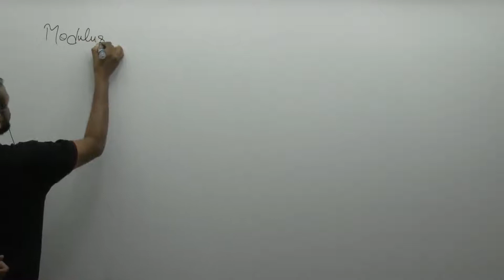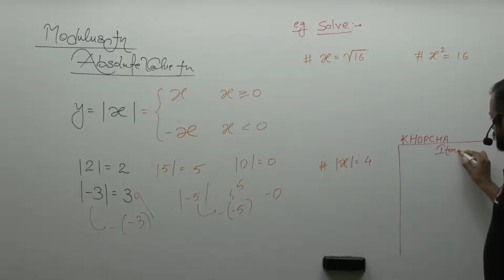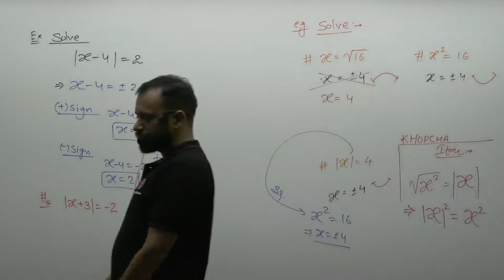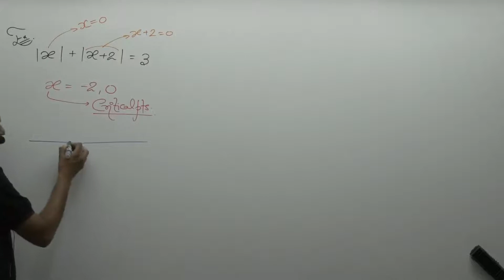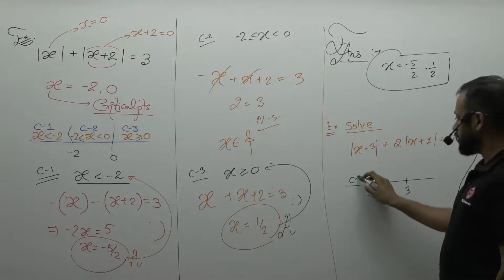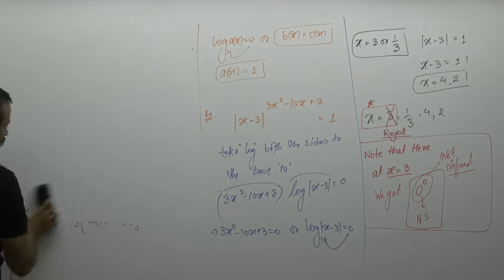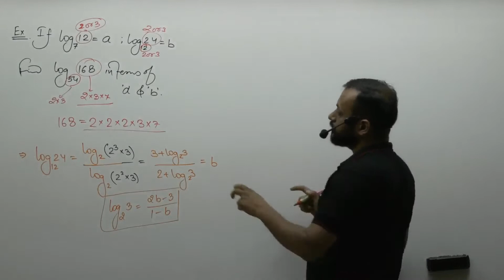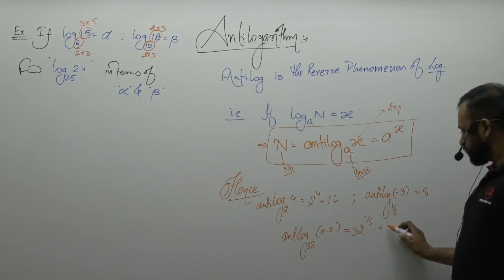JEE Mathematics - Class 11th | Basic Mathematics | Modulus Function by PGSIr | IIT Bombay FREEJEE